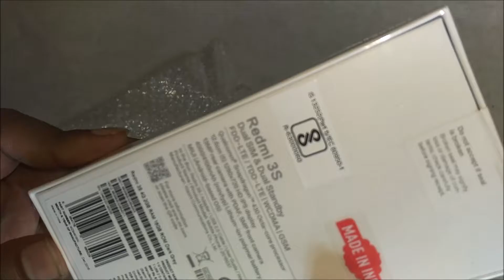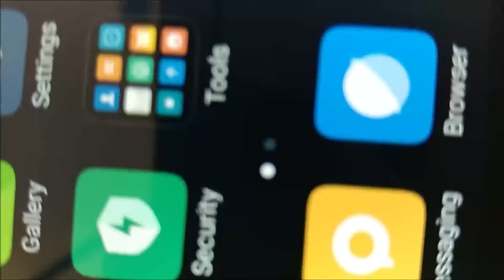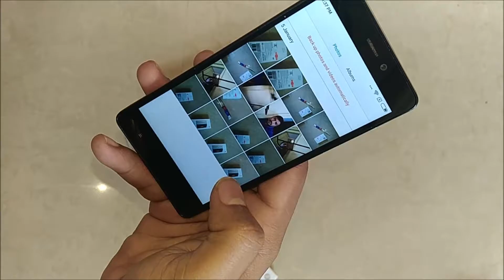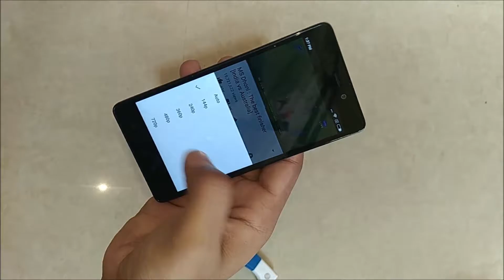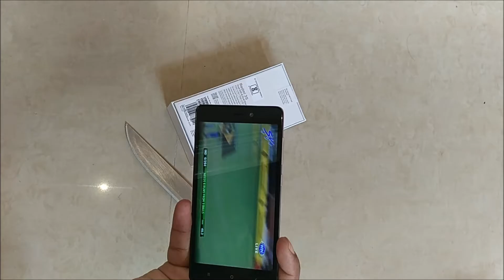Xiaomi redmi 3s Review- Hindi/Urdu, Best Specification and Performance in 6999 INR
Xiaomi redmi 3s Review Best Specification and Performance in 6999 INR - Hindi/Urdu